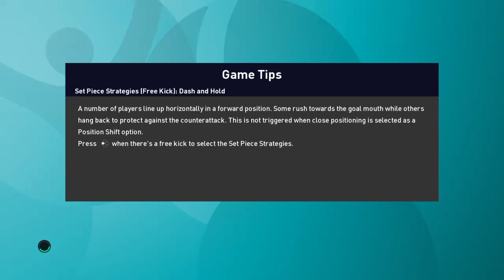PES21 | EURO 2020 | Game 13 | Group Stage | Finland V Russia